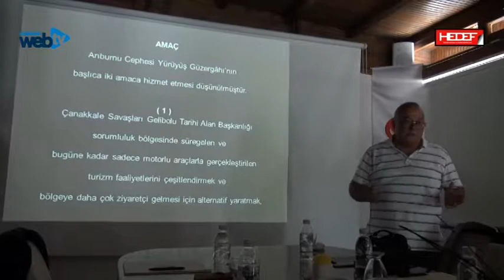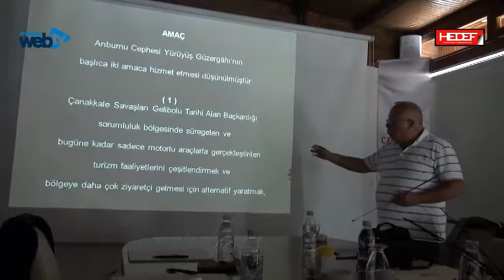Karış karış savunuldu, adım adım yürünecek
Gelibolu Tarihi Alan Başkanlığınca hazırlanan Arıburnu yürüyüş yolu tanıtıldı. Yürüyüş mesafesinin 7 kilometreden oluşup, yürüyüş süresi 6 saat olacak.
Gelibolu Tarihi Alan Başkanlığınca yapılan tanıtımda, Arıburnu yürüyüş yolunun iki amaca hizmet vermesi düşünülüyor. Düşünülen iki amaçtan birisinin Tarihi Alan Başkanlığı sorumluluk bölgesinde süregelen ve bugüne kadar sadece motorlu araçlarla gerçekleştirilen turizm faaliyetlerini çeşitlendirmek ve bölgeye daha çok ziyaretçi gelmesi için alternatif yaratmak olup diğer amacı ise Çanakkale Kara Savaşları’nın Kumkale haricinde tamamının gerçekleştiği bölgede var olan, ancak çoğu yerde doğal bitki örtüsü altında unutulmaya ve kaybolmaya yüz tutmuş siper, irtibat hendeği, tünel, zeminlik gibi kalıntıları ortaya çıkartmak, korunmalarını sağlamak ve gelecek kuşaklara aktarmak olduğu bildirildi.